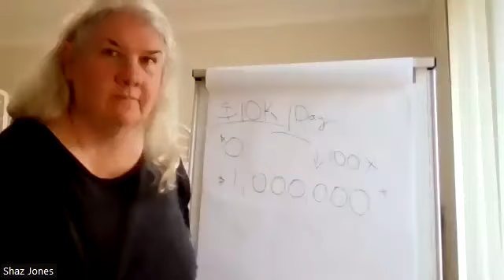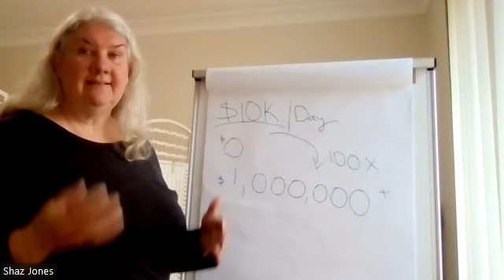$10K in a Day - Miss Shaz Jones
The story of how I made my first $10K in a Day online without even leaving the house - and how you can too!